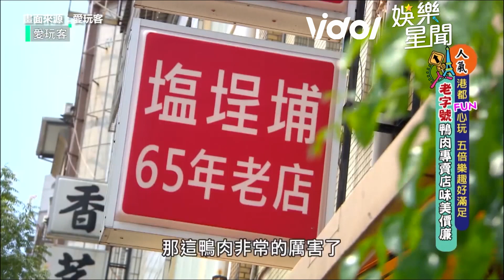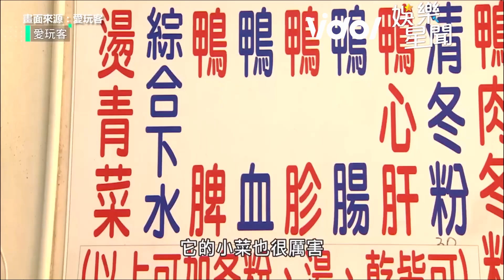娛樂大小事│太犯規！林莎、真亦比基尼炸酥胸 小鐘見岳父「內心很忐忑」│ Vidol.tv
噴鼻血！🩸🩸 為避免發生危險
看這則新聞前請先把女朋友引開🤣